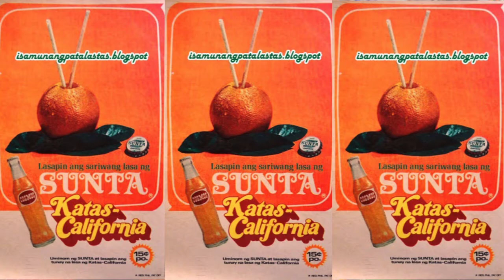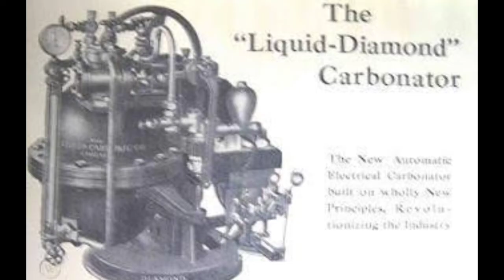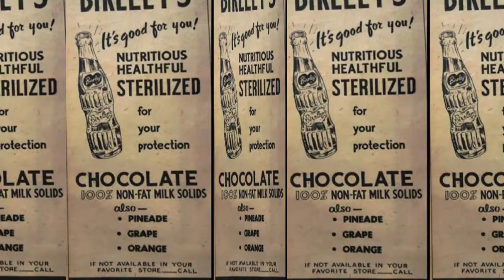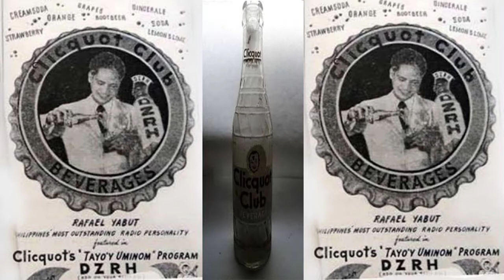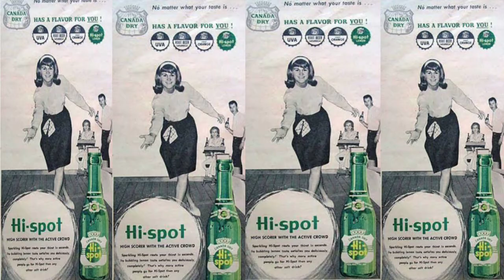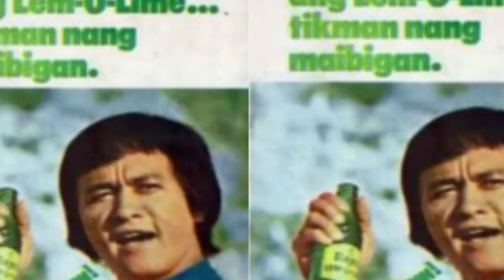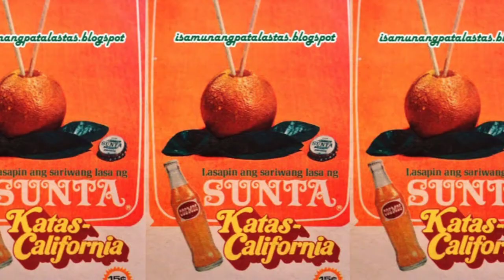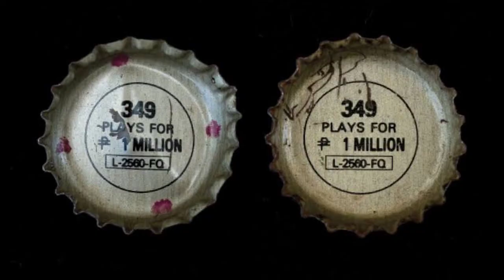15 Mga Vintage Soft Drinks na Tumatak sa Puso ng mga Pilipino sa mga nag Daang Henerasyon.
15 MGA VINTAGE NA SOFT DRINKS NA TUMATAK SA MGA PUSO NG MGA PILIPINO SA MGA NAG DAANG HENERASYON.

SUMUSUNOD:

1. AVENUE BEVERAGES
2. APPLE SIDRA
3. BIRELEY'S
4. CLICQUOT CLUB
5. GOODY ROOT BEER
6. GREEN SPOT
7. CANADA DRY
8. IDEAL BEVERAGES
9. KIST
10. QUINABEER
11. O-SO BEVERAGES
12. ROYAL LEM-O-LIME
13. SUNTA
14. TRU-ADE
15. UVA
PLUS BUNOS KAALAMAN
PEPSI 1992
NUMBER FEVER
1 MILLION WINNER
NUMBER 349

Kung Nagustuhan nyu po ang Aking Video.
maari po kayo maabisuhan ng aking mga paparating at mga bagong e aupload ko n mga video sa pamamagitin po ng pag subscribe po ninyo at pag pindot ng notifation bell sa ating munting channel..at patuloy ko po na maibahagi s inyo ang mga Kaalaman na sya namang makukuhaan nyu po ng makabagong kaalaman.
sa muli mga aking taga subaybay at taga panood at mga taga suporta pag palain nawa tayo ng taas Amen.
-3nohzion TV

rated-k,
Achlight Media,
Clark tv,
Clark TV facts,
Munting kaalaman,
Jevara ph,
Maki Trip,
Kaalaman,
PH, TV,
ABS-CBN News,
Sir Lester channel,
Jp Amazing stories,
KAPATID AVINIDZ,
Jun&Grace TV,
Polo Adventure oz,
ASK TEACHER POPONG,
Tuklas PH,
Kyle TV,
yashashree clarie,
Marvelous Facts,
TAGALOG,